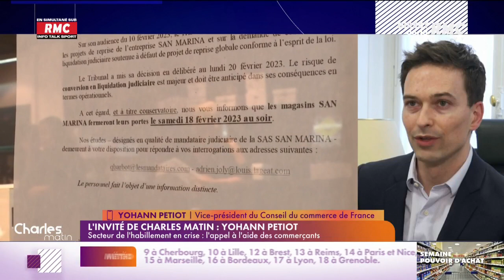Fermeture des commerces : l'appel à l'aide de Yohann Petiot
Yohann Petiot, Vice-président du Conseil du commerce de France, lance un appel au gouvernement concernant un plan d’aide à certaines enseignes en difficultés.

📻📺📲 Info-Talk-Sport / Radio-TV-Digital |
⏰🎙👥 Nos émissions